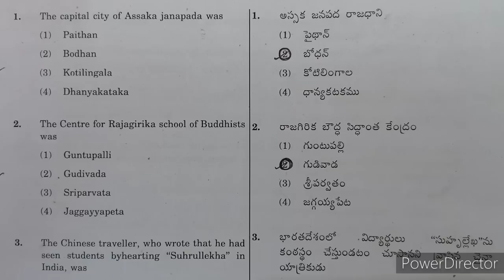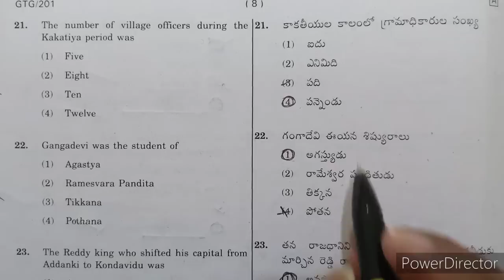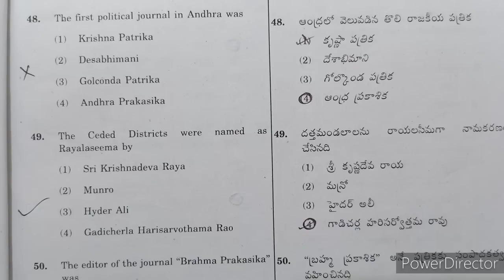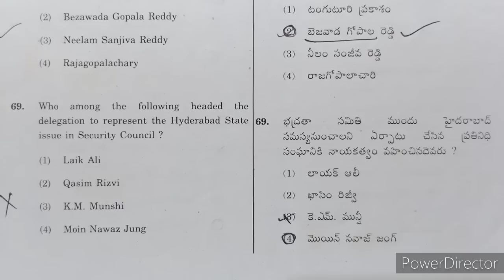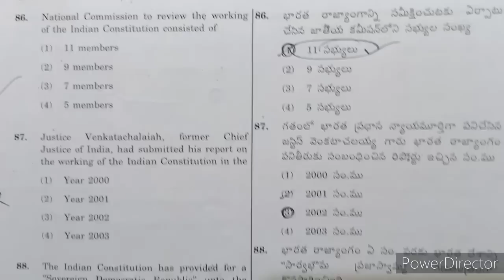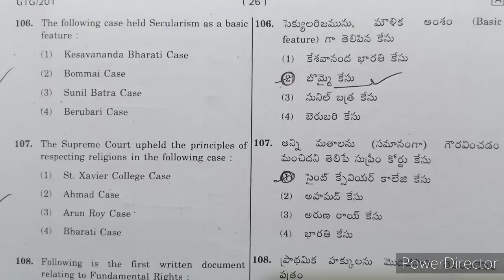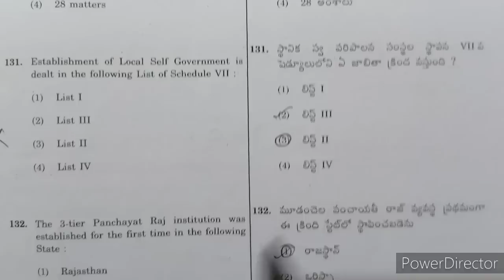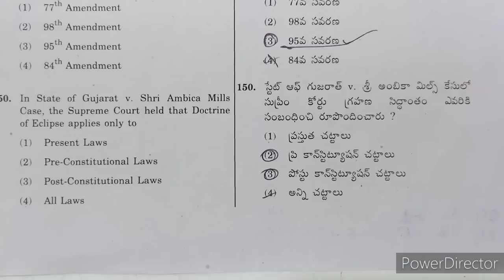APPSC Group 1 General Studies 2012 Paper - 2 Explaination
Abhi online classes